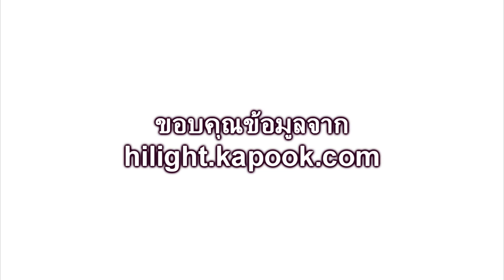อาม็อก(Amok) អាម៉ុកត្រី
อาม็อก (Amok) អាម៉ុកត្រី เป็นอาหารคาวยอดนิยมของกัมพูชา มีลักษณะคล้ายห่อหมกของไทย โดยเป็นการนำเนื้อปลาสด ๆ ลวกพริกเครื่องแกง และกะทิ แล้วทำให้สุกโดยการนำไปนึ่ง ซึ่งนอกจากจะใช้เนื้อปลาแล้ว อาจเลือกใช้เนื้อไก่แทนก็ได้ ส่วนสาเหตุที่คนในประเทศกัมพูชานิยมรับประทานปลา เนื่องจากสภาพภูมิประเทศของกัมพูชามีแหล่งน้ำอุดมสมบูรณ์ ทำให้ปลาเป็นอาหารที่หารับประทานได้ง่ายนั่นเอง